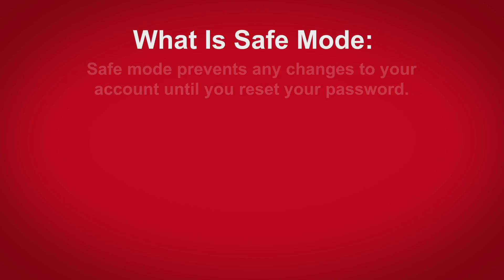Pinterest Safe Mode